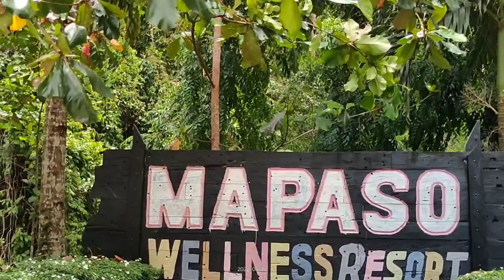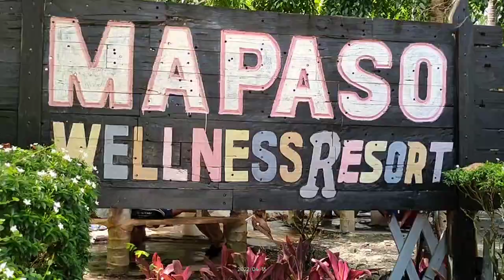ka automotive bakasyon tayo.